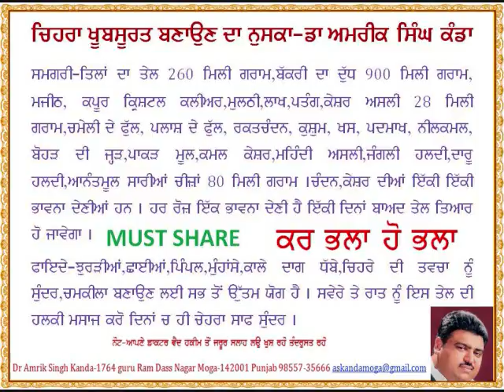BEAUTIFUL FACE OIL FORMULA DR AMRIK SINGH KANDA